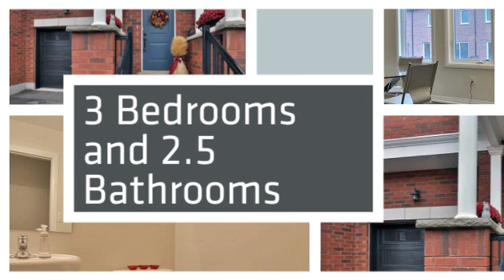57 Henry Crescent Milton Presented by Mirjana Wheeler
Welcome to this CHIC 1 year NEW 3 bedroom FREEHOLD TOWNHOME. This 1888 sq ft York Trafalgar built home is truly OPEN CONCEPT! Great curb appeal, charming entry with landscaping & covered porch. Main level boasts extensive use of dark oak hardwoods! Smooth 9’ ceilings, dark kitchen cabinetry, large breakfast bar, pendant lighting, quartz counters & island, NEW stainless appls. Superb entertaining layout! Solid wood staircase leads to perfect 2nd level. Master bedroom located at the rear of the home boasts DOUBLE walk in closets, 5 pc spa ensuite incl double sinks, soaker tub & separate shower. Spacious upstairs laundry! Two additional generous rooms & one extra walk in closet! Neutral berber carpet. Don’t miss your opportunity to live in this NEW & vibrant Milton community. Steps from Milton hospital & Sports Centre, parks, school, shopping, transit. Minutes to the lush beauty & outdoor benefits of the Niagara escarpment. YOU ARE HOME!